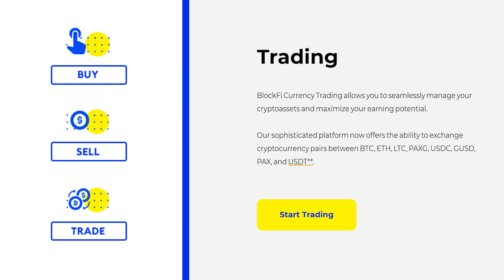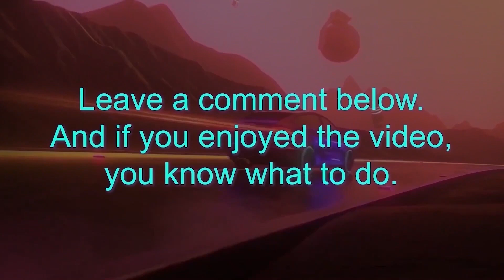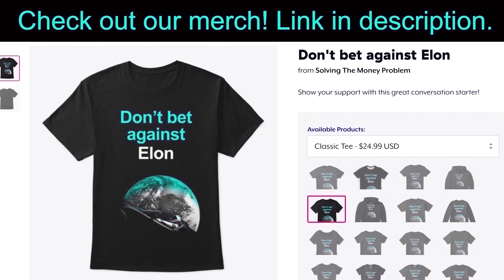Sandy Munro Shows Tesla's SHOCKING Lead Over Ford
Sandy Murno SHOCKED at how BAD Ford's engineering is compared to Tesla. In this video I react to Sandy Munro's SHOCK at how bad the engineering of the thermal management system is in Ford's electric vehicle the Mustang Mach-E. Sandy show how far ahead Tesla is of the competition when it comes to engineering and I discuss the long term implications.

Steven